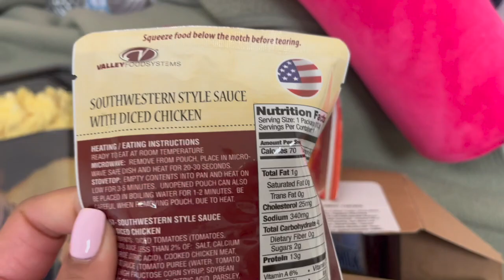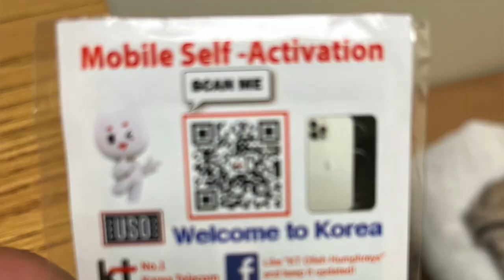KOREA VLOG | CAMP HUMPHREYS RECEPTION BARRACKS | WK 1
The first week in Korea at the quarantine barracks at Camp Humphreys during reception and in-processing.